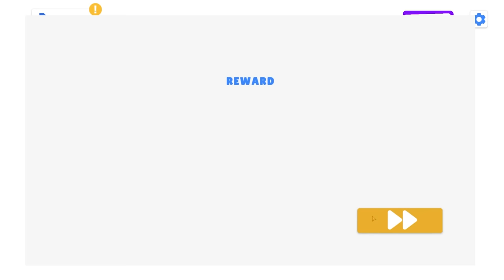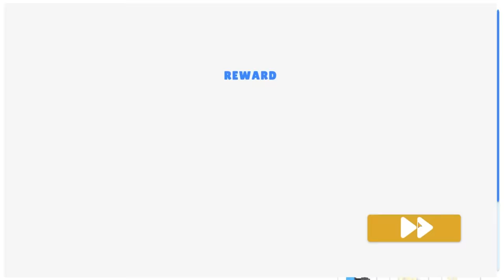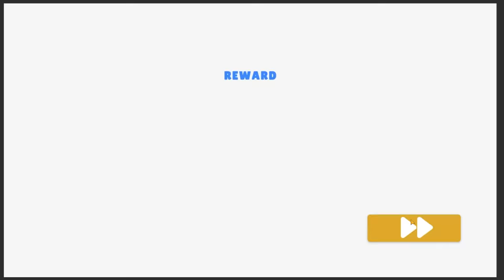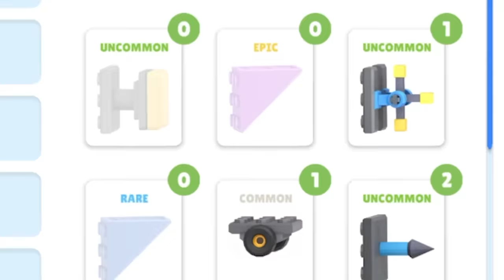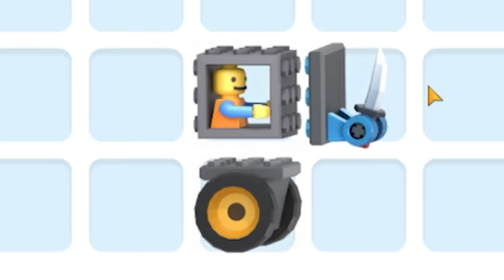We Upgrade the Ultimate LEGO Car Tank in TOYS: Crash Arena!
Welcome back to TOYS: Crash Arena with Ctop and @SimplyChris ! Build cars brick by brick! Be a chief engineer: design, construct and improve the ultimate battle car! Discover crazy weapons, gadgets and spare parts and try to outsmart your opponent!